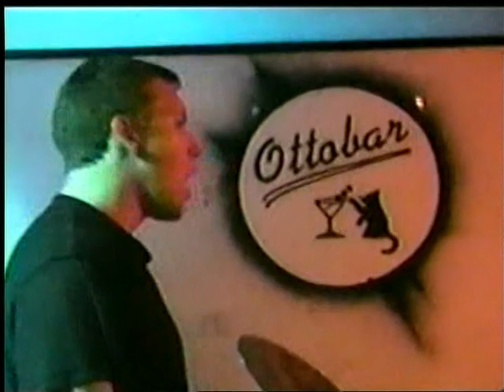Dropdead / Pig Destroyer (live) part 3